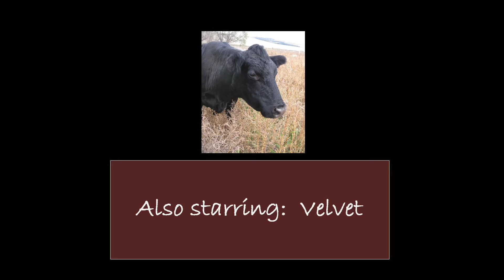Friendly Anatomy: Bovine Skeletal System Lesson 1 (abbreviated review segment)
Planes of dissection and directional terms are presented in Lesson 1 of this unique large animal anatomy course.  Learn more about this excellent, foundation course